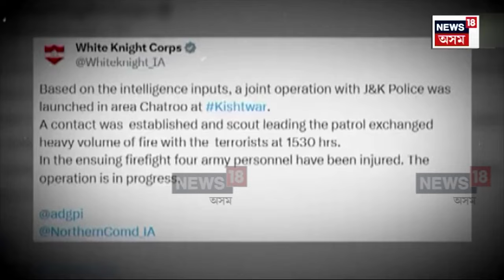J&K Encounter : নিৰ্বাচনমুখী জম্মু-কাশ্মীৰত পুনৰ ৰক্তপাত | N18V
J&K Encounter : জম্মু-কাশ্মীৰত পুনৰ ৰক্তপাত। কিষ্টৱাৰ জিলাত সন্ত্ৰাসবাদীৰ আক্ৰমণত নিহত দুই জোৱান। প্ৰধানমন্ত্ৰী নৰেন্দ্ৰ মোদীৰ জম্মু-কাশ্মীৰ ভ্ৰমণ তথা নিৰ্বাচনৰ পূৰ্বেই সন্ত্ৰাসবাদীৰ কূটাঘাত।সন্ত্ৰাসবাদীক যুটীয়া ভাৱে ওভতি ধৰিলে সেনা বাহিনী আৰু জম্মু আৰক্ষীৰ দলে।